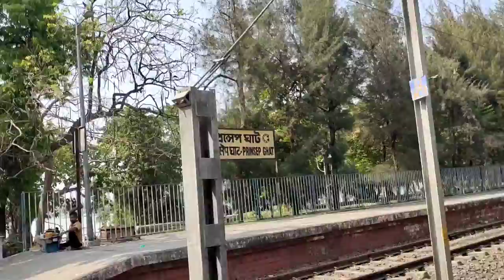Kolkata's Most Amazing Bridge | hooghly bridge | 2nd hooghly bridge | princep ghat | kolkata tour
@Sanjiv Jaiswal Vlogs

tags_
vidyasagar setu,
vidyasagar setu kolkata,
vidyasagar setu bridge,
vidyasagar setu history,
vidyasagar setu toll plaza,
vidyasagar setu kolkata status,
vidyasagar setu drone view,
vidyasagar setu construction,
vidyasagar setu drawing,
hooghly bridge,
hooghly bridge kolkata,
hooghly bridge status,
hooghly bridge history,
hooghly bridge howrah,
hooghly bridge drone view,
2nd hooghly bridge history,
2nd hooghly bridge picture,
2nd hooghly bridge established,
2nd hooghly bridge direction,
2nd hooghly bridge name

Vidyasagar Setu, also known as the Second Hooghly Bridge, is a toll bridge over the Hooghly River in West Bengal, India, linking the cities of Kolkata and Howrah.Opened in 1992, with a total length of 823 metres (2,700 ft), Vidyasagar Setu is the first and longest cable-stayed bridge in India. It was the second bridge to be built across the Hooghly River; the first, the Howrah Bridge (also known as Rabindra Setu) 3.7 kilometres (2.3 mi) to the north, was completed in 1943. Named after the educationist reformer Pandit Ishwar Chandra Vidyasagar, it cost ₹3.88 billion to build. The project was a joint effort between the public and private sectors, under the control of the Hooghly River Bridge Commissioners (HRBC).

Prinsep Ghat is a ghat built in 1841 during the British Raj, along the Kolkata bank of the Hooghly River in India. The Palladian porch in the memory of the eminent Anglo-Indian scholar and antiquary James Prinsep was designed by W. Fitzgerald and constructed in 1843.
Prinsep Ghat is one of the oldest recreational spots of Kolkata. People visit it in the evenings on weekends to go boating on the river, stroll along the bank and purchase food from stalls there.Prinsep Ghat also has a railway station named after it. The station is part of the Kolkata Circular Railway which is maintained by Eastern Railway. The station code is PPGT.